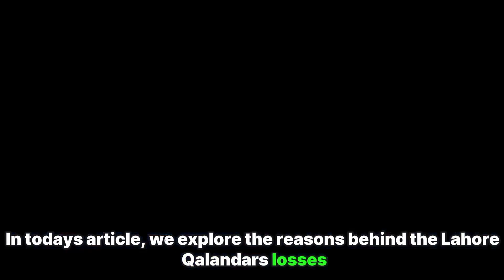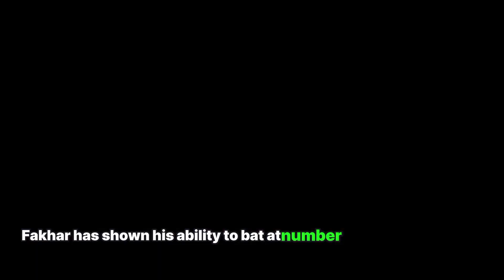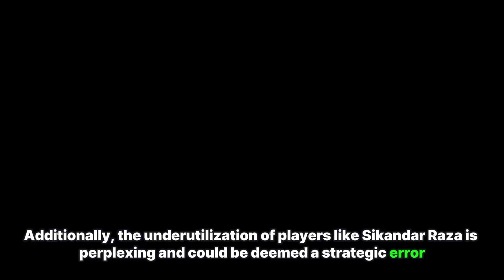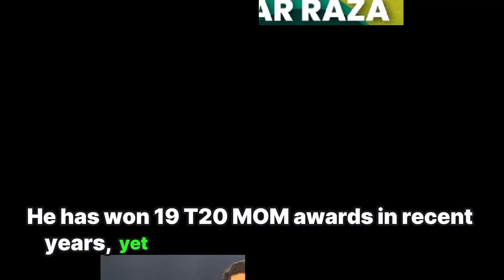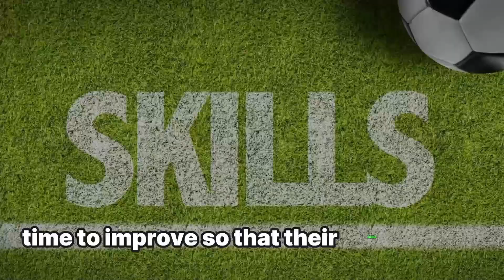Lahore Qalandar's Performance in PSL 9 Exposed - Breaking Down the Action | HBL PSL9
Lahore Qalandar's Performance in PSL 9 Exposed - Breaking Down the Action | HBL PSL9 Cover by Sportco

| Lahore Qalandars in PSL 9 Soo Far |

Lahore Qalandars (Punjabi: لہور قلندرز; Urdu: لاہور قلندرز; abbreviated as LQ) is a Pakistani professional cricket franchise which plays in the Pakistan Super League, representing Lahore, the capital city of the Pakistani province of Punjab. The home ground of the team is Gaddafi Stadium.

Step into the enchanting world of Lahore Qalandars, where cricket meets Sufi culture. As two-time champions of PSL 7 and 8, we go beyond the game, championing youth engagement and providing a platform for emerging talents.
Join us in redefining the narrative of sports and cultural convergence, celebrating unity and inclusivity.

The slogan “Dama Dam Mast” encapsulates the essence of Lahore Qalandars, where every soul (Dama Dam) is captivated (Mast) by the fervor of cricket. It represents a jubilant celebration, the discovery of talent, and the encouragement of a profound love for the game.